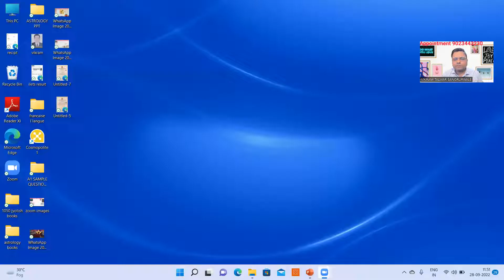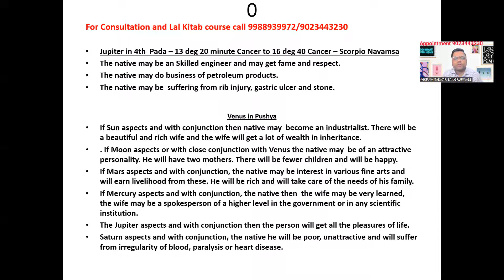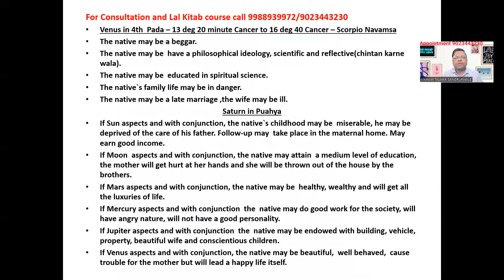UNIVERSAL PREDICTIVE SECRETS OF VENUS PUSHYA NAKSHATRA ,PADAS FAME,HEALTH,WEALTH,MARRIAGE,ENGLISH)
UNIVERSAL PREDICTIVE SECRETS OF VENUS (SUKHRA) IN PUSHYA NAKSHATRA IN ECAH PADA (ENGLISH)
FOR LAL KITAB COURSE AND CONSULTATION CALL 9988O939972/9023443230